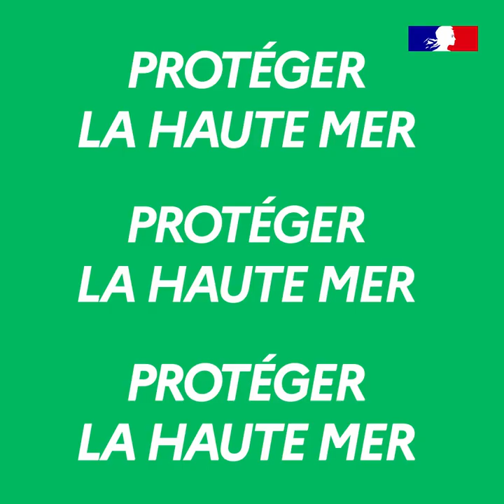100 % Diplo : Protéger la haute mer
Le 5 mars 2023, l’ONU a conclu un accord sur la conservation et l’utilisation durable de la biodiversité marine: le BBNJ (Biodiversity Beyond National Jurisdiction).
 Ce traité vise à mettre en œuvre des mesures pour protéger les océans et lutter contre le changement climatique. Parmi les clauses du traité : la création d’aires maritimes protégées, la gouvernance de la haute mer, la protection et utilisation durable des ressources marines ou encore le renforcement de la capacité des Etats. La France poursuit ses engagements et accueillera la prochaine conférence des Nations unies sur les Océans à Nice, avec le Costa Rica, en 2025.